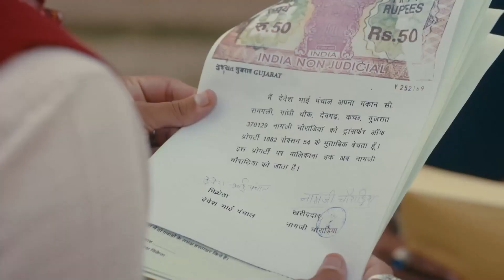Hırslarına Yenildi Masum İnsanları Evinden Etti - İkimizin Yerine 2 | 23. Bölüm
Bu Yuvayı Biz Yaptık - İkimizin Yerine 2 | 23. Bölüm

Kanal 7'de ekrana gelen ve oldukça sevilen İkimizin Yerine Hint dizisi, yeni bir hikaye ve oyuncu kadrosuyla yeniden çekilerek İkimizin Yerine 2 adıyla  Youtube kanalımızda...

Khimji ve Premji, köyde yaşayan iki iyi arkadaş olarak tanınır. Khimji'nin eşi Ratan ikinci çocuklarına hamiledir. Her iki aile de Premji'nin beş yaşındaki oğlu Jigar ile evlenebilecek bir kız bebek dünyaya getirmeyi bekliyorlardır. Zor ve dramatik bir doğumun ardından Anandi dünyaya gelir. Anandi'nin iki aile tarafından da tercih edilmesi Jigar ve kardeşi Gopal'ı kıskandırır. Jigar şiddetle hareket eder, ancak Gopal dikkat çekmek için başka yollar dener. Anandi kırk aylık olduğunda Premji, Anandi'nin evlenmesini ister çünkü zamanlama çok hayırlıdır. Köyde çocuk evliliği geleneği tartışmalıdır, ancak Khimji sonunda kabul eder. Tören gizli yapılır. Premji ailesiyle barışır ve babası ve hasta annesinin yanına geri döner.

Künye:
Tür: Dram
Yönetmen: Pradeep Yadhav
Oyuncular: Shreya Patel, Krish Chauhan, Vansh Sayani, Shivangi Joshi, Randeep Rai, Samridh Bawa
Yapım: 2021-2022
Ülke: Hindistan